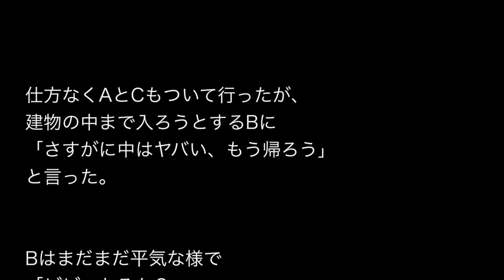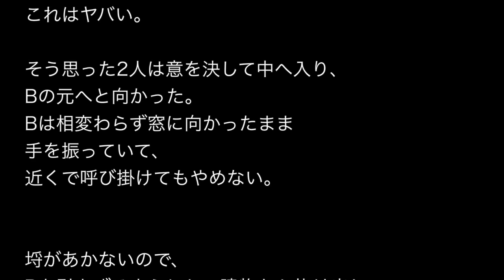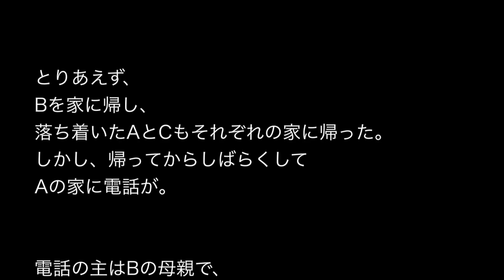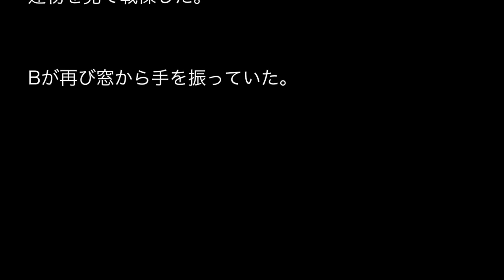【ゾッとする話】「有名な２階建ての古い建物」【洒落にならないほど怖い話】